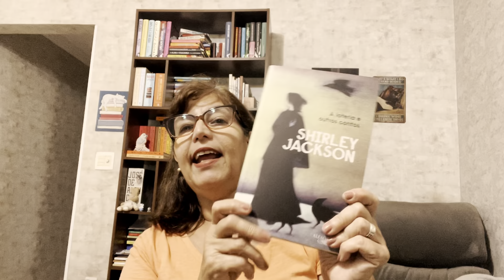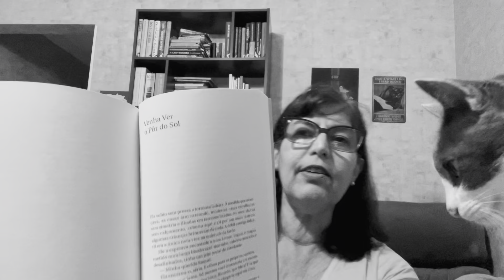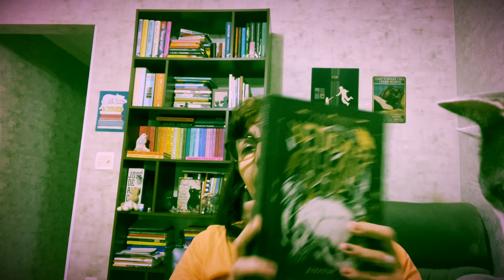Os Três Contos mais tenebrosos que já li!!!😱😱😱😱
Conheça os três contos mais horripilantes que já li nessa vida!!

Quer me dar um presente?? Agradeço muito!!!